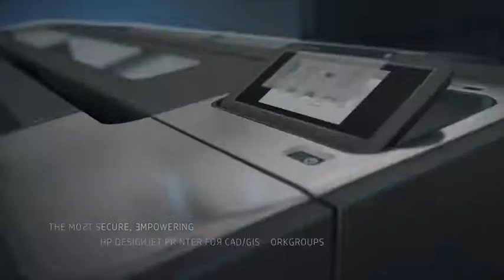Confidently take CAD, GIS color reproduction to the next level with a 44-in HP DesignJet printer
Confidently take CAD, GIS color reproduction to the next level with a 44-in HP DesignJet printer that delivers powerful security features, high productivity on even the most complex files with the Adobe PDF driver, and bright and precise colors.

Dynamic security enabled printer. Only intended to be used with cartridges using an HP original chip. Cartridges using a non-HP chip may not work, and those that work today may not work in the future.